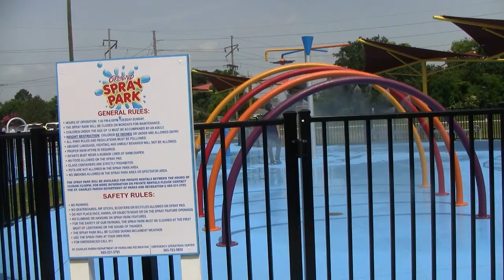Around the Parish: Ormond Community Park Grand Reopening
St. Charles Parish recently celebrated the grand reopening of the Ormond Community Park. New amenities include a spray park, new baseball fields, a concession stand and much more. Find out more in this edition of 'Around the Parish.'